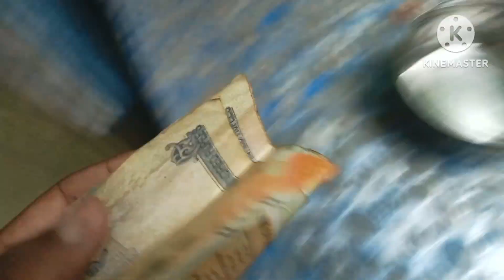রথের মেলা শুরু ❤️।। ভাই বাচ্চারা পুরো অবাক হয়ে গেল কি হচ্ছে এটা 🧐🧐।।